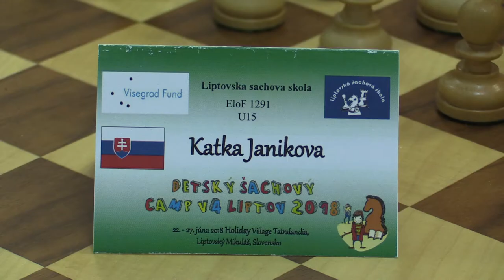U15 1.8. Katka Janíková - Patrik Zdražil 1:0